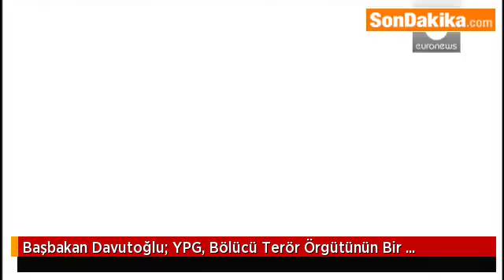Başbakan Davutoğlu YPG, Bölücü Terör Örgütünün Bir Parçasıdır.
Başbakan Davutoğlu, twitter hesabından "Ankara'da 28 vatandaşımızı kaybettiğimiz hain terör saldırısı tüm  Türkiye'ye, kardeşliğimize yapılmıştır. Saldırıyı gerçekleştiren YPG, bölücü terör örgütünün bir parçasıdır, uzantısıdır, birlikte hareket etmektedir, ülkemizi hedef almaktadır.  Türkiye bir bütündür, 78 milyon bu zorluğu da aşacak güce, kudrete sahibiz. Biz buradayız, bu topraklardayız, ebediyen burada kalacağız" mesajını paylaştı